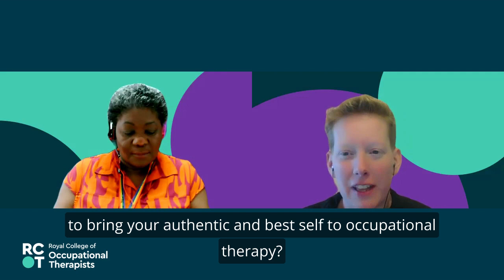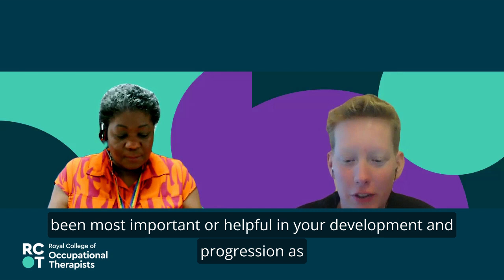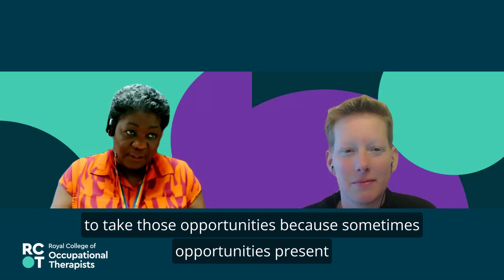Odeth Richardson – OT (operational leadership, acute hospitals) and chair of council (RCOT/BAOT)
In this conversation Odeth shares insights from her occupational therapy career journey and the many roles and experiences that have contributed. Odeth talks honestly about personal, professional and institutional challenges and her experiences of overcoming each, and also about the opportunities she has sought to continue to stretch her own development.

This is one of a series of vodcasts which really focus on hearing and sharing the career narratives of our diverse workforce and highlight a whole range of possibilities in occupational therapy. It forms part of RCOT and Health Education England (HEE) collaboration to create an Allied Health Professionals (AHP) Workforce Reform to shape the future of the AHP personnel. The learning and insight will be for all four nations.